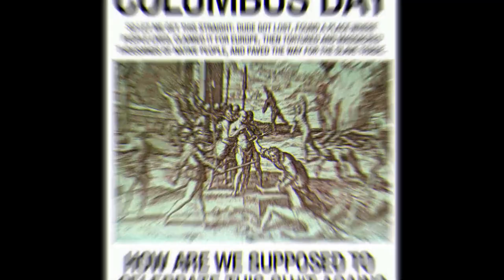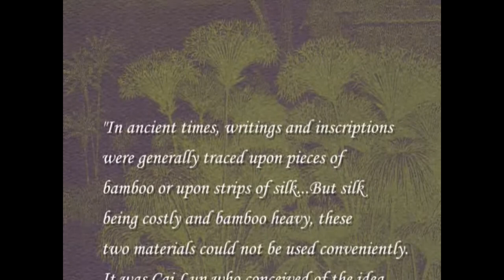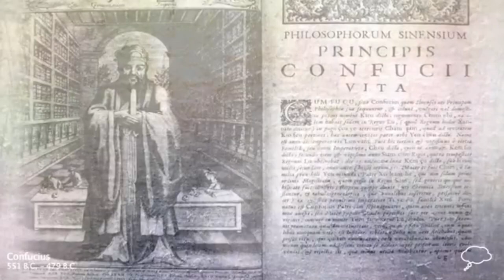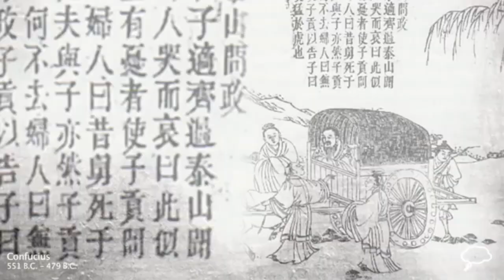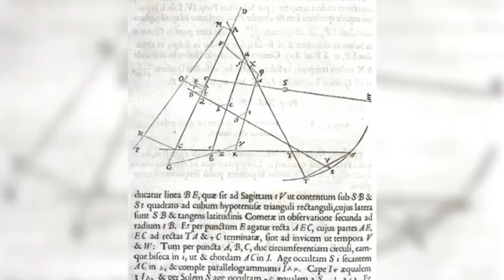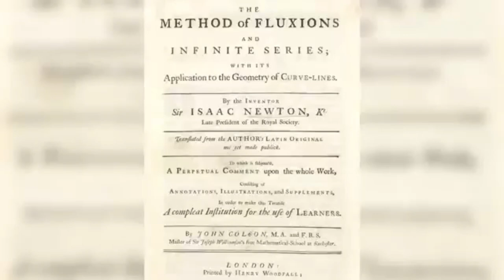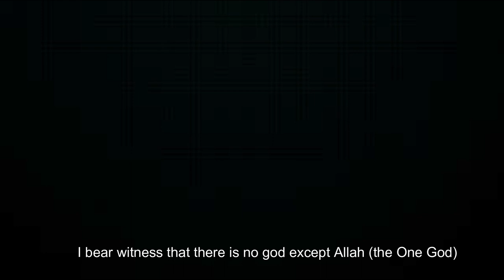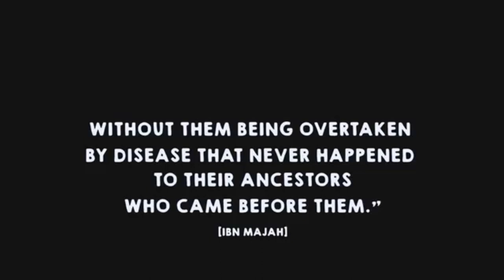Top 10 MOST FAMOUS HUMAN ON EARTH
Top Ten Most Famous Human On Earth

01-Muhammad (570 – 632 AD) Prophet of Islam.
02-Isaac Newton (1642 – 1727) – British mathematician and scientist.
03-Jesus of Nazareth (c.5BC – 30 AD) Spiritual teacher and central figure of Christianity.
04-Buddha (c 563 – 483 BC) Spiritual Teacher and founder of Buddhism.
05-Confucius (551 – 479 BC) – Chinese philosopher.
06-St. Paul (5 – AD 67) – Christian missionary and one of the main writers of the New Testament.
07-Ts’ai Lun (AD 50 – 121) Inventor of paper.
08-Johann Gutenberg (1395 – 1468) – Inventor of the printing press.
09-Christopher Columbus (1451 – 1506) – Italian explorer landed in America.
10-Albert Einstein (1879 – 1955) German/ US scientist discovered Theory of Relativity.